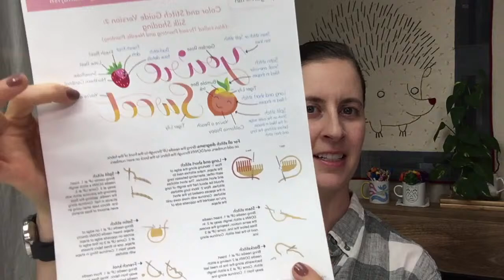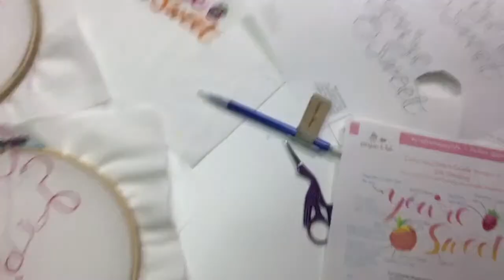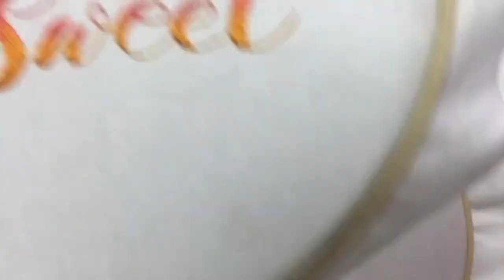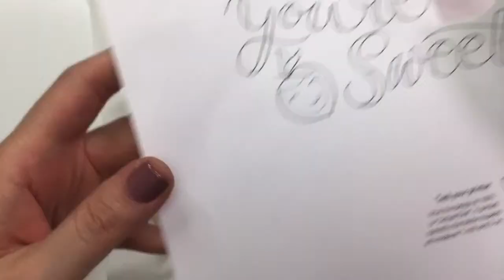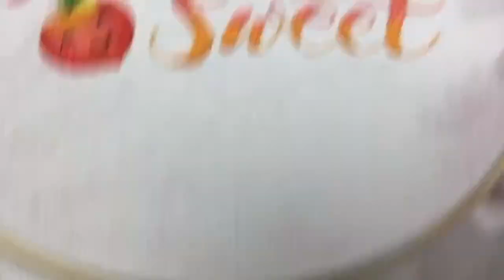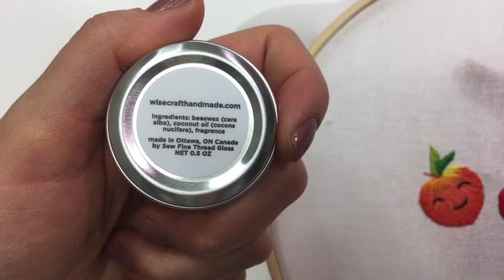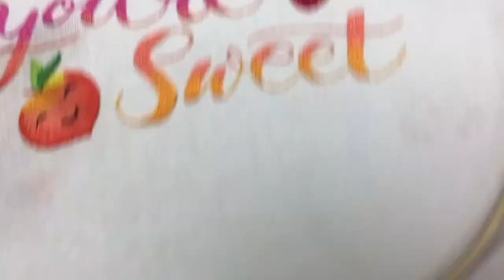You're Sweet peach silk shading embroidery - vid 4 - LIVE crafting with Alyssa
Silk Shading on the You're Sweet embroidery, the August Embroidery-of-the-Month - vid 4 - LIVE crafting with Alyssa.

Available August only